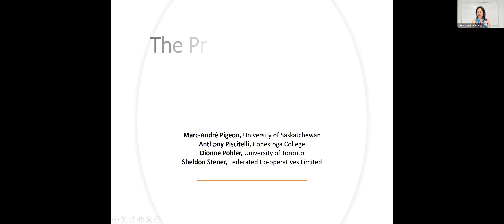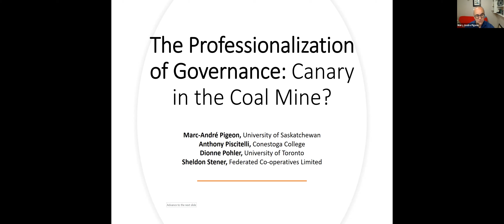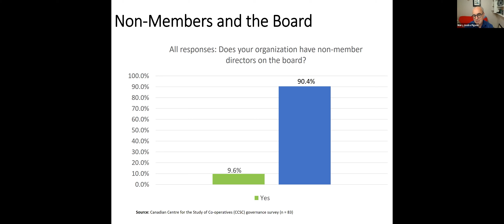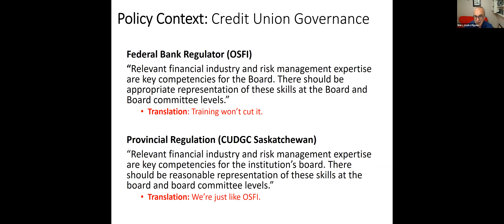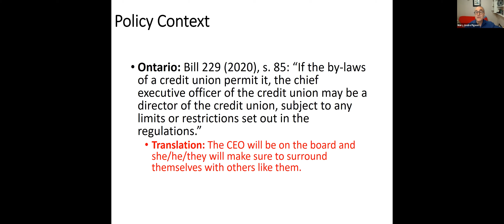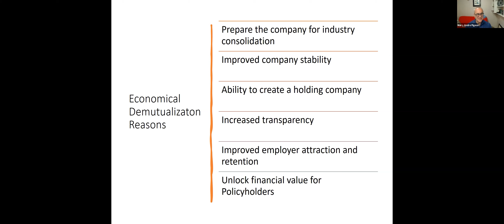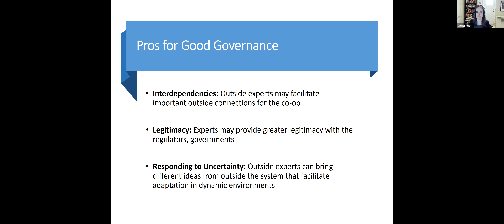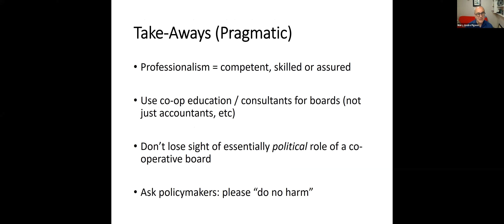Professionalization of Co-operative Boards (Member representation/expertise)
Speakers:
Marc-Andre Pigeon, Assistant Professor, University of Saskatchewan (Canada)
Anthony Piscitelli, College Professor, Conestoga College (Canada)
Dionne Pohler, Acting Director and PhD Chair, University of Toronto (Canada)
Sheldon Stener, General Counsel and Corporate Secretary, Fderated Co-operatives Limited (Canada)
Moderated by Karen Miner, Managing Director, International Centre for Co-operative Management, Saint Mary's University (Canada)

About the event:
This was recorded on June 19, 2021 as part of the International Co-operative Governance Symposium, hosted by the International Centre for Co-operative Management (ICCM) in the Sobey School of Business at Saint Mary’s University based in Halifax, Canada. The event is the second of its kind held by the Centre and this particular one was held online due to the travel restrictions related to COVID-19. More on the Centre, its research, online co-operative management degrees, events, and publications, can be found at managementstudies.coop

2021 Symposium Theme: Governance in Co-operatives - Participatory, People-Centred, Democratic

ICCM is collaborating on a research project through 2022 on co-operative governance with colleagues at the Katholieke Universiteit Leuven (KU Leuven) and with funding support from FWO Belgium (SBO project S006019N). The International Co-operative Governance Symposium was made possible with financial assistance from the Atlantic Canada Opportunities Agency's (ACOA) Atlantic Policy Research Initiative (APRI Project No. 217990).